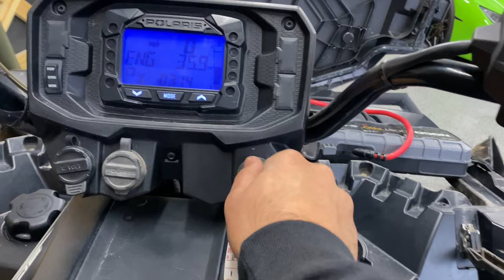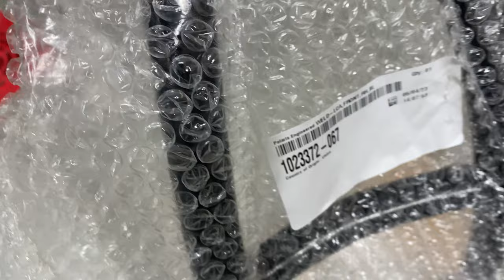WRECKED 2023 Polaris Sportsman 1000 XP REBUILD! ULTIMATE ATV? UNKNOWN DAMAGE? RISKY!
We saw this Polaris Sportsman 1000XP on the auction site and decided to just risk it all and buy it site unseen! Can we score big on this one? Will it start? Did we get scammed? Well watch and find out what happens!

INSPIRED TO MAKE VIDEOS BY @goonzquad @Vtuned @23RD @MatArmstrongbmx